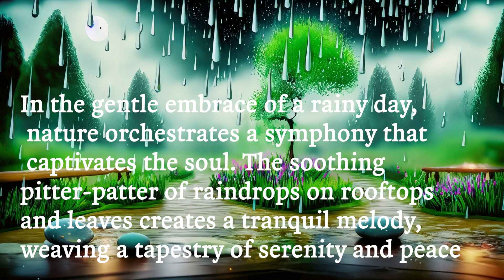Rain Soul: Ultimate Relaxing Music for Stress Relief and Deep Sleep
Welcome to a sanctuary of tranquility and serenity, where the gentle melody of rain meets soulful music to create an unparalleled experience of relaxation. In our captivating YouTube video, "Rain Soul," immerse yourself in a realm of peace and calm as you indulge in the harmonious blend of relaxing rain sounds and soothing music.🎶🎵

Are you seeking solace from the pressures of everyday life? Look no further! Our carefully curated selection of music for stress relief will gently cradle your senses, guiding you on a journey of inner peace and rejuvenation. Let go of tension and worries as you surrender to the tranquil embrace of our soul-soothing melodies.☘️💕

Designed to enhance your sleep experience, this enchanting compilation of sleep music will effortlessly lull you into a deep slumber. Feel the weight of the day melt away as you allow the blissful sounds to carry you to a realm of dreamlike tranquility.

"Rain Soul" is more than just background music; it's a powerful tool to create a serene atmosphere for meditation, relaxation, or simply unwinding after a long day. The rejuvenating sound of rain combined with the soulful music serves as a gentle balm for the mind, body, and soul.
Enhance your sleeping experience, find solace in moments of stress, and experience the magic of deep relaxation with our carefully crafted "Rain Soul" compilation. Soothe your mind, embrace the peace within, and download this exquisite rain sound experience to carry a slice of serenity with you wherever you go. Are you ready to embark on this enchanting journey of rain-inspired tranquility? The soothing world of "Rain Soul" awaits you!

Immerse yourself in a tranquil world of pure serenity with our captivating YouTube video! Indulge in the mesmerizing ambiance of relaxing nature sounds, including the soothing melody of a cascading waterfall, the gentle rhythm of ocean waves, and the harmonious symphony of birdsong in the lush forest. Find your inner peace and tranquility with our calming music for stress relief, meditation, studying, or soothing sleep. Let the sounds of air vents and dryer provide a comforting backdrop while you unwind. Whether you seek respite from the hustle and bustle of everyday life or a moment of blissful meditation, our channel is your perfect escape to love, peace, and happiness. Join us in this heavenly journey and experience the magic of nature's embrace. 🌿🕊️🎶